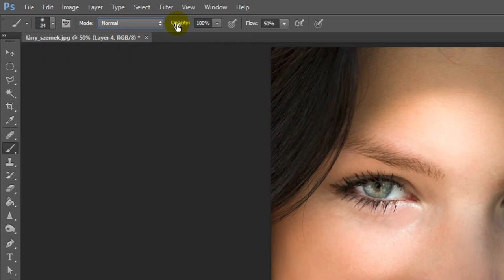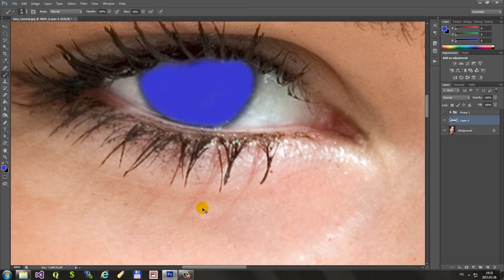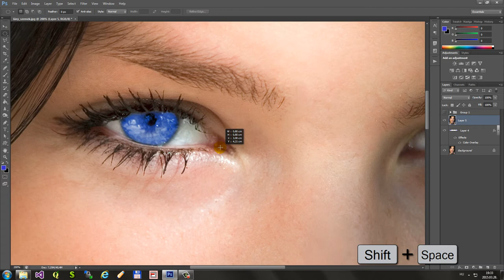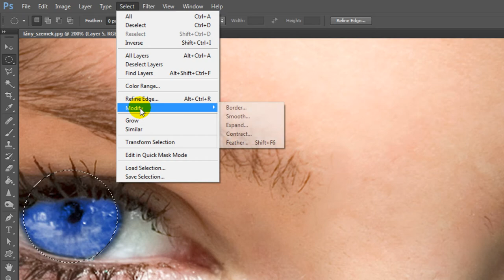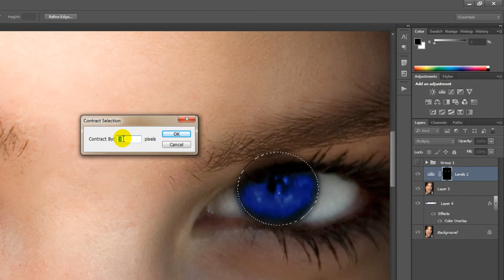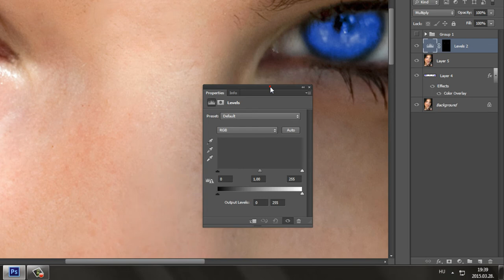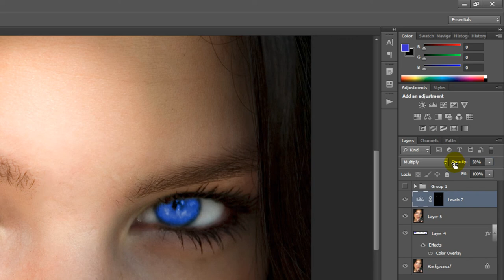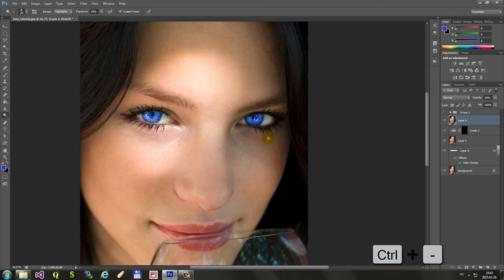Photoshop (Retouch) - A szemszín megváltoztatása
A Photoshop-ban a szem színének megváltoztatása az egyik leggyakrabban végrehajtott retusálási művelet. A szem színének megváltoztatása nehéz feladatnak tűnhet, de ez valójában egy egyszerű folyamat. Csupán az ecset eszközre és megfelelő összhatásmód választására van szükség.